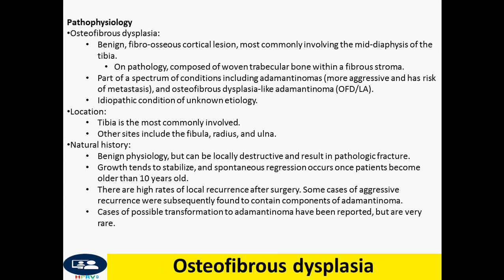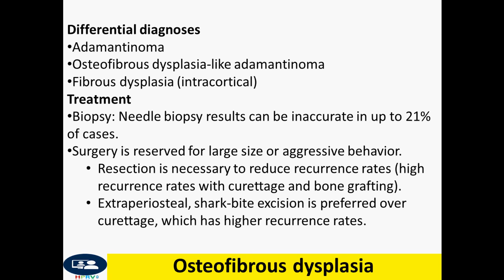Osteofibrous dysplasia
Biopsy: Needle biopsy results can be inaccurate in up to 21% of cases.
Surgery is reserved for large size or aggressive behavior.
Resection is necessary to reduce recurrence rates (high recurrence rates with curettage and bone grafting).
Extraperiosteal, shark-bite excision is preferred over curettage, which has higher recurrence rates.